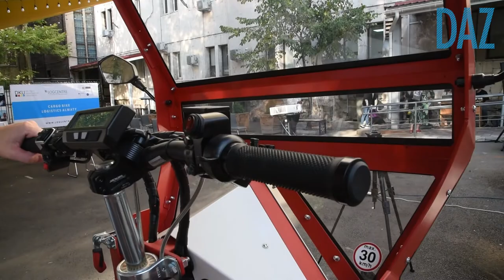DKU STELLT CARGO BIKE VOR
Die Folgen der Motorisierung sind in Almaty deutlich spürbar. Daher ist kompakter und umweltfreundlicher Verkehr relevanter denn je. Einen Beitrag hierzu können auch Lastenräder leisten. Ein Lastenrad ist nicht gleich ein Fahrrad: Es ist ein alternatives Fortbewegungsmittel, das für den Transport von Gütern ausgestattet ist.
Das Projekt CARGO BIKE LOGISTICS ALMATY an der Deutsch-Kasachischen Universität fördert nachhaltige Logistiklösungen in Kasachstan. Der aktive Einsatz von Lastenfahrrädern soll dabei helfen.
Was es mit dem Projekt auf sich hat, seht ihr in unserem neuen Video.